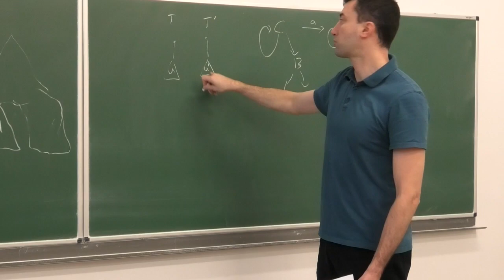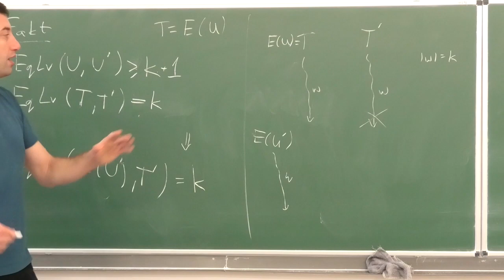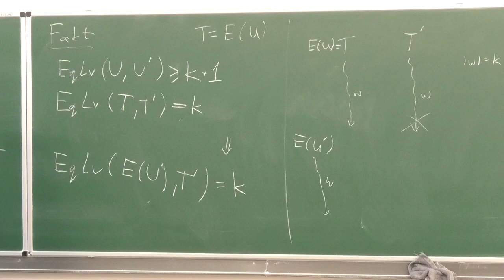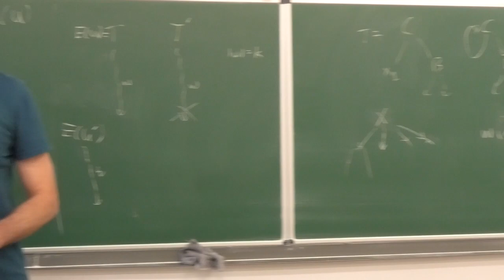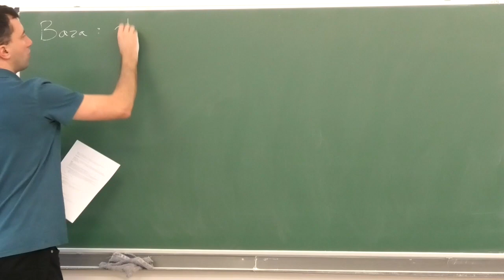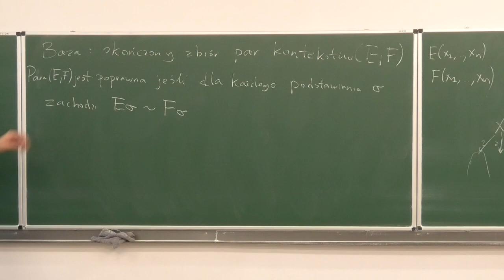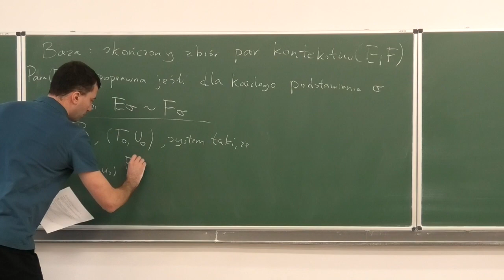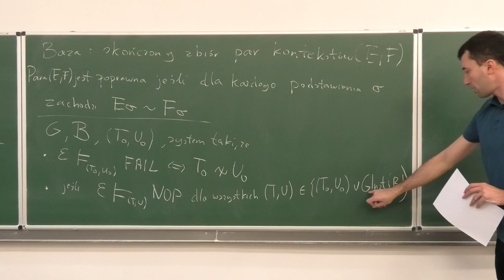Równoważność DPDA (deterministycznych automatów ze stosem) cz. 3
Dowód rozstrzygalności równoważności językowej DPDA (deterministycznych automatów ze stosem), na podstawie artykułu Petra Jančara Opowiada Wojciech Czerwiński, nagranie Piotr Hofman.